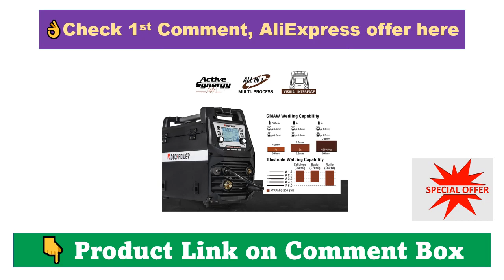Decapower XTRAMIG 200A Semi-Automatic Welding Machine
Decapower XTRAMIG 200A Semi-automatic Synergy MAG MMA FLUX TIG MIG Gas No Gas Welder 4 IN 1 Multifunction Welding Machine